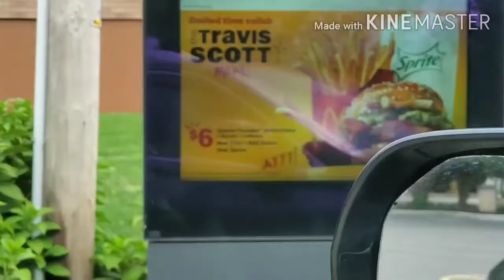OUT TRAVIS SCOTT MEAL WATCH BEFORE YOU BUY